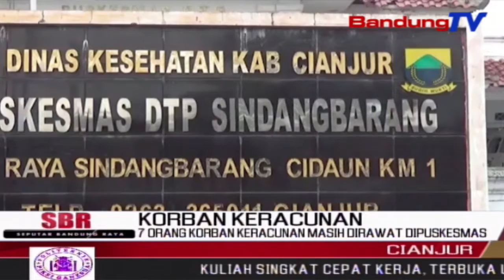7 Orang Korban Keracunan Masih Dirtawat Dipuskesmas | SBR | BANDUNGTV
SBR | BANDUNGTV | NIKEN PRATIWI | Korban Keracunan Ikan Pindang Di Cianjur Jawa Barat, Kondisinya Saat Ini Sudah Mulai Membaik Dan Diperbolehkan Pulang.Dari Lima Puluh Dua Korban Yang Di Rawat Di Puskesmas Sindang Barang, Hari Ini Tinggal Tujuh Korban Yang Masih Diberikan Perawatan Intensif Di Puskesmas.